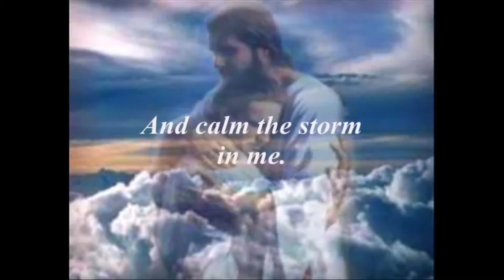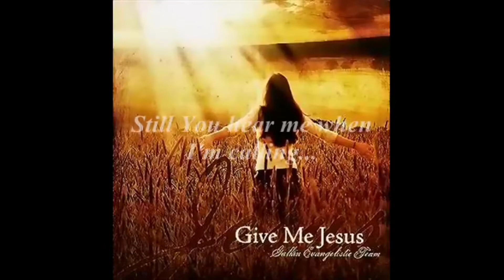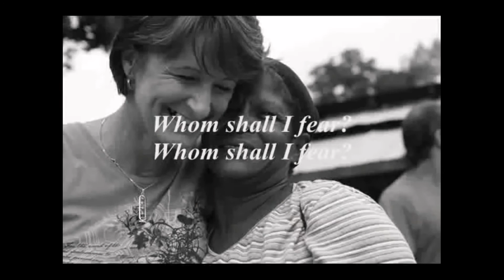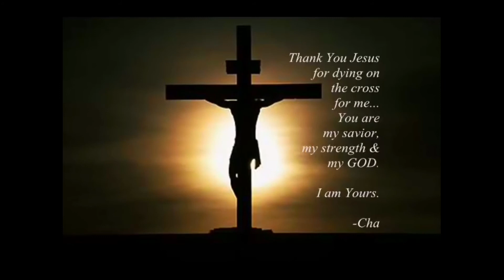The parable of the Lost Sheep..